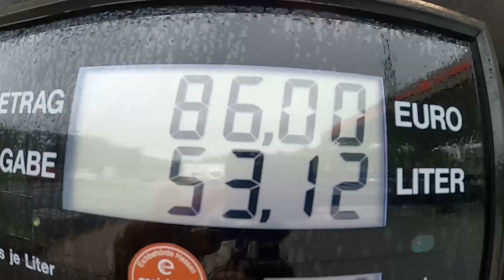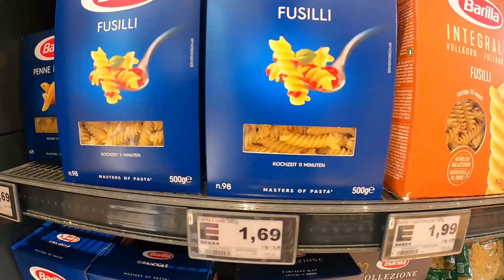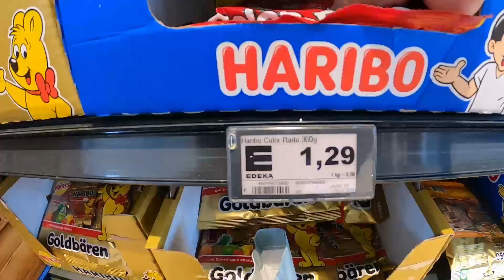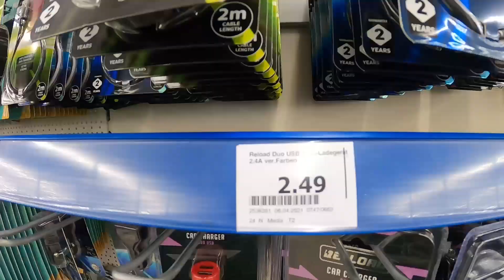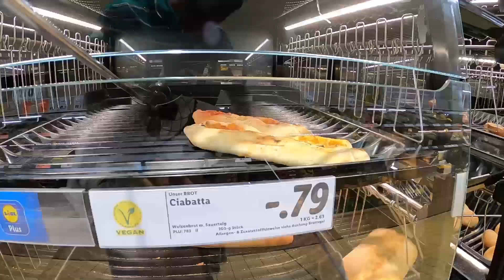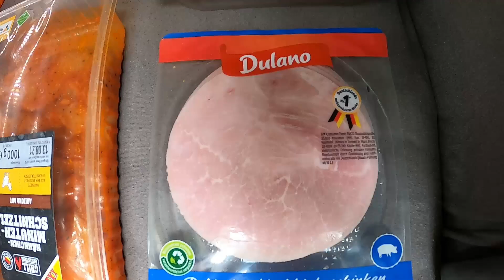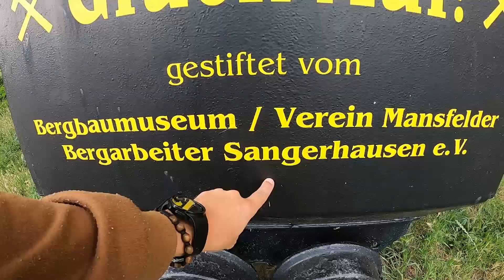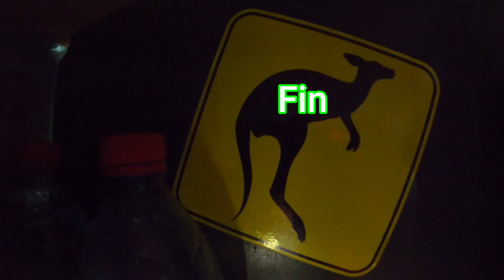#2 🇲🇼 Road Trip Kangoo Aménagé en ALLEMAGNE 🦘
Road Trip en Allemagne en kangoo aménagé